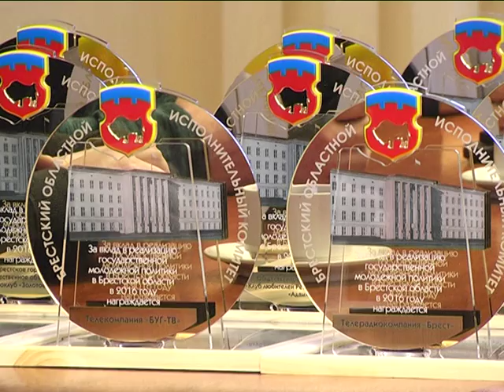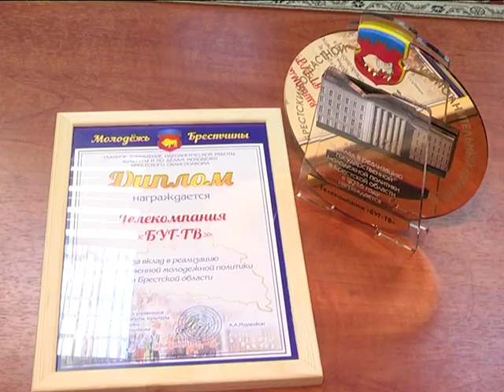2017-01-04 г. Брест. Вручение наград в облисполкоме. Новости на Буг-ТВ.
Вручение наград в облисполкоме руководителям молодежных объединений.
Последние дни 2016 года ознаменовались для нашей телекомпании приятными событиями. 30 декабря коллектив «Буг-ТВ» был удостоен особой награды от главного управления идеологической работы, культуры и по делам молодёжи Брестского облисполкома. Торжественную церемонию принимал общественно-культурный центр. О том, как это было, а также о тех, кто также оказался в списке лучших Анастасия Ноздрин - Плотницкая расскажет подробнее.